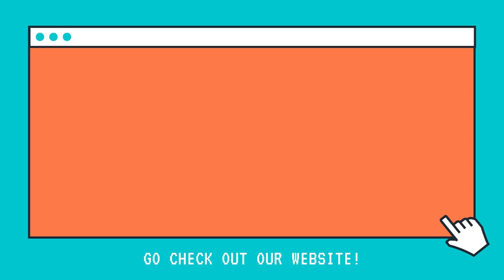Starting Small - SimAirport Part 1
The first part of the SimAirport building series! In this video, I will start scheduling flights, opening the airport, and a few other small stuff. The aim of this series is to build a world-class international airport, hopefully without going bankrupt. Now, watch me as I build my airport!

Stay healthy ❤